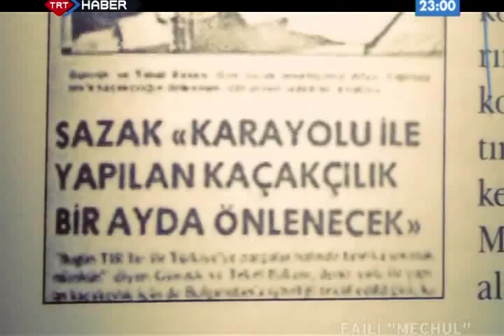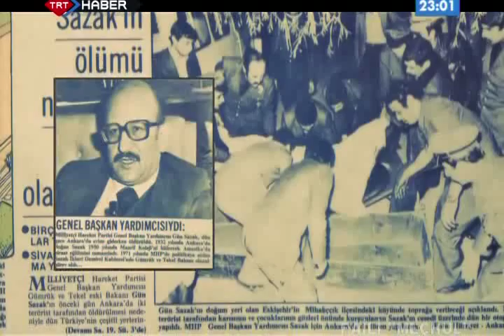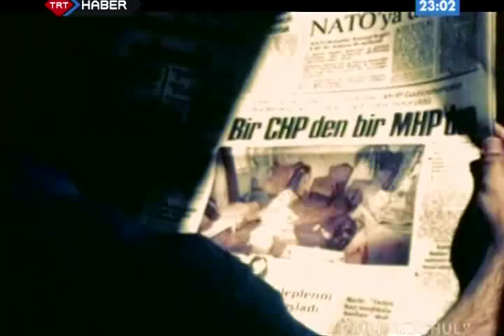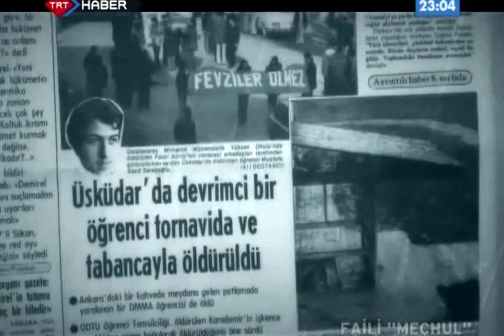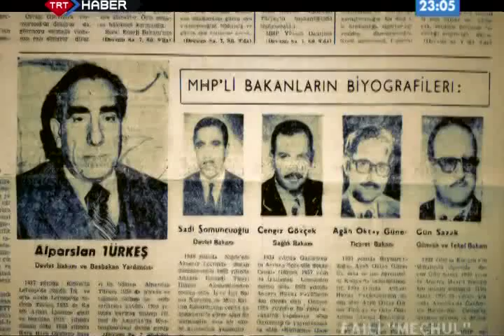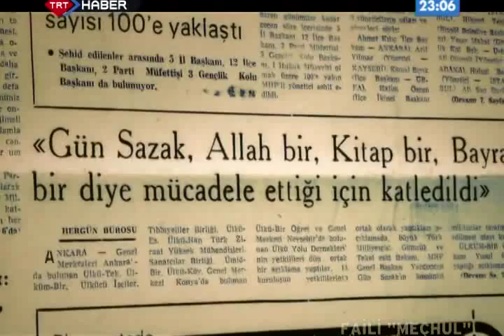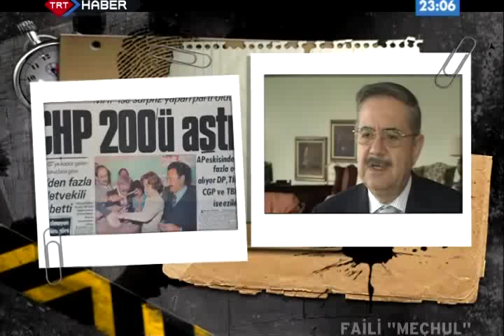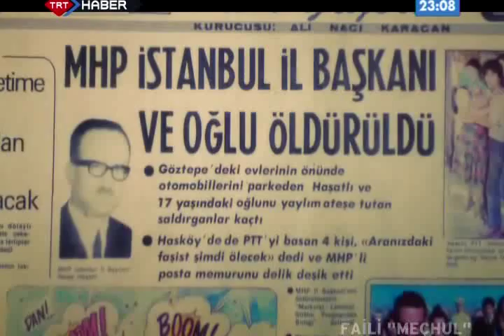Faili Meçhul Gün Sazak CinayetiBölüm01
Bu devletin başına böyle adamlar gelmedikçe, ve gelenleri de bu millet bağrına basmadıkça bu üleden de bu insanlardan da bi halt olmaz. Allah Gün beyin mekanını cennet etsin. Allah bize bu değerli insanlar gibi yöneticiler, liderler nasip etsin.